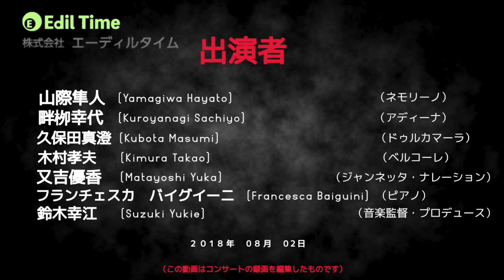ありえるわ（愛の妙薬） Possibilissimo (L'Elisir d'Amor)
ありえるわ（愛の妙薬）

【コンサート開催日時】
2018年08月02日(木）　19:00開演

【会場】
いわき芸術文化交流センター　アリオス(大ホール)

【出演者】
畔柳幸代（ソプラノ）
久保田真澄（バス）